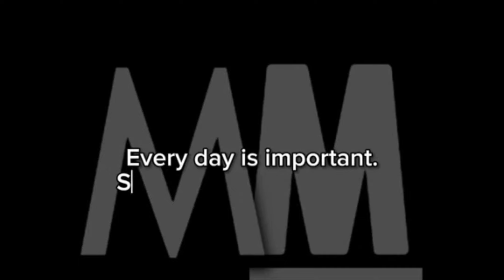"be happy" you will cry during this video